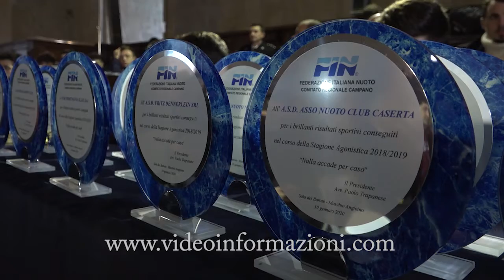Manfredi giura da Ministro: "Puntiamo a far tornare i giovani all'università"